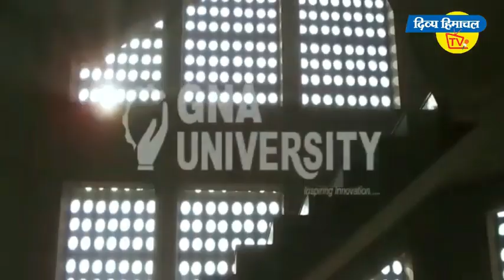छह महीने से परेशान है नाहन की जनता; हर सड़क से छेड़छाड़, गलियां नालियां भी उखाड़ीं।